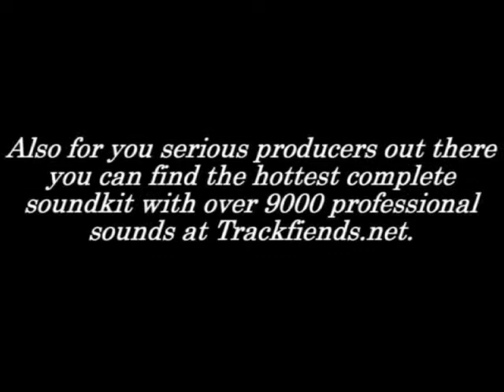Mavado - In Da Car Back